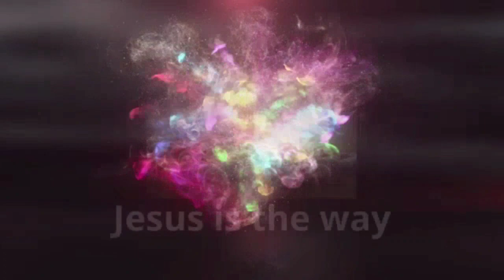urgent warning rapture message Jesus is coming take heed